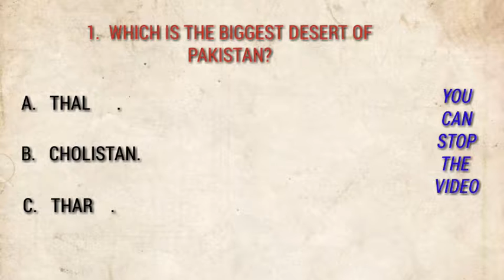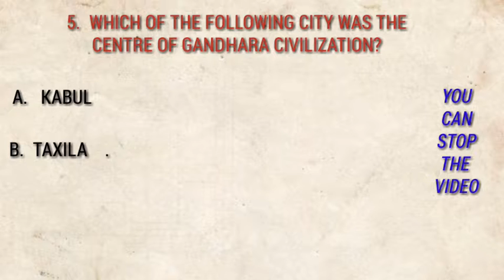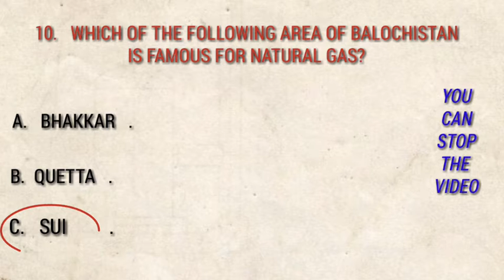Pakistan studies mcqs for nts css pms ib of all times Hasan Basri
In this video and in this channel you will learn much more knowledge and mcqs related to pakistan and general knowledge and many more. for more videos like this come to the channel and subscribe Hasan Basri